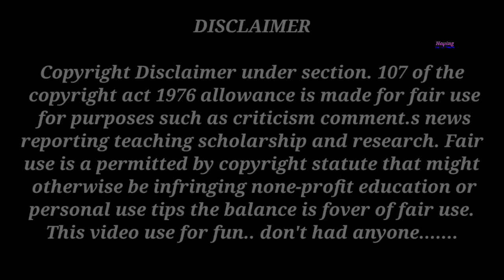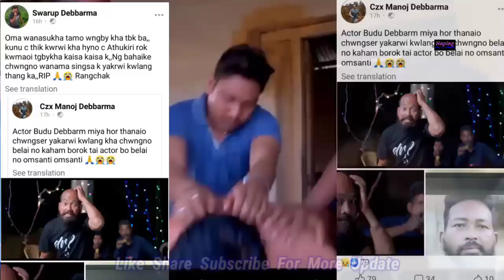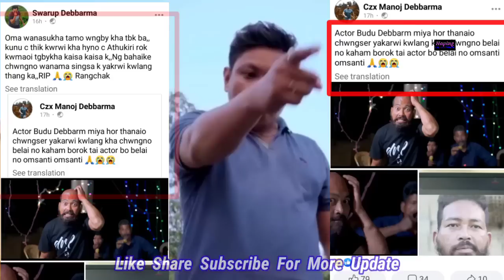Budu Debbarma hayung no Yakar Thangkha || Tangwi tuikha Full Explanation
Kokborok Chaitok movie ni Funda part khy nai Takhuk Budu Debbarma oh Naithok hayung no Yakar Thangkha

My video Background music
no Copyright

                        HAMBAI